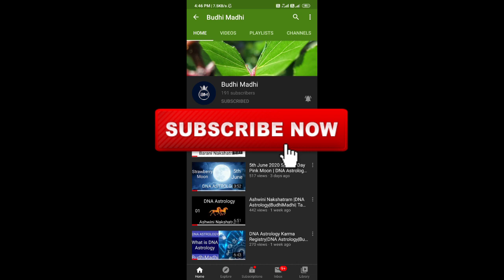Sun in All 12 Houses in your Horoscope | BudhiMadhi | DNA Astrology | Tamil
Sun in 12 Houses in your Horoscope | Sun in 12 Houses | BudhiMadhi | DNA Astrology | Tamil |

For Consultation Whatsapp to 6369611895 (Don't Call)